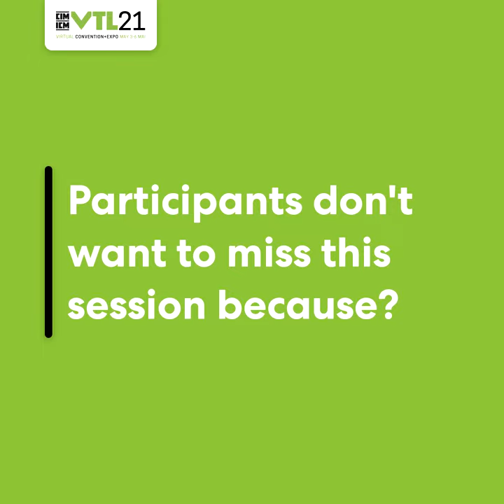Gary M Poxleitner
CIMVTL21 Speaker